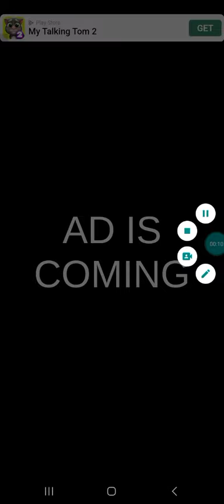hockey game goes the puck